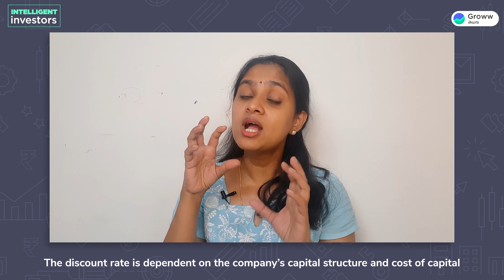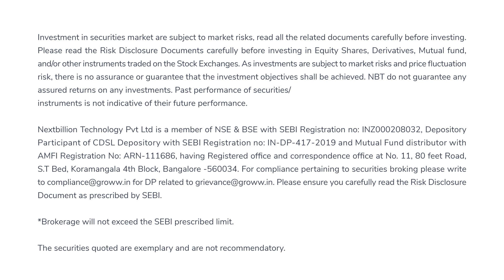How to value a company? | Valuation methods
Valuation vs relative valuation | Valuation of stocks | Valuation methods